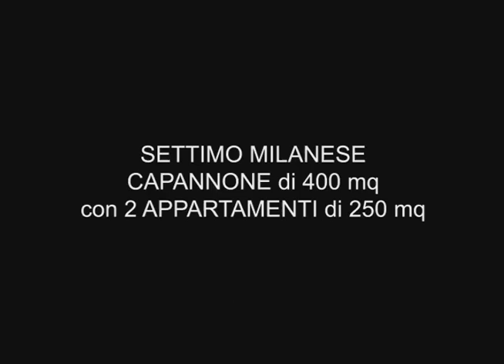video capannone con appartamento 600 mq Settimo Milanese